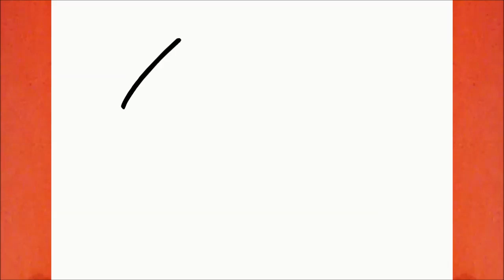COMO DIBUJAR UNA MOTO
Aprende a dibujar una Moto

እንዴት እንደሚሳል
كيف ترسم
Ինչպես նկարել
necə çəkmək
nola marraztu
কিভাবে আকে
як маляваць
kako crtati
как да рисувам
ಹೇಗೆ ಸೆಳೆಯುವುದು
com dibuixar
сурет салу
sa unsa nga paagi aron sa pagkalos
mmene kudzatunga
如何画
如何畫
nzira yekukwevera
කොහොමද අඳින්නේ
그리는 방법
kako nacrtati
çawa bikujin
hvordan man tegner
ako kresliť
kako narisati
Kiel desegni
kuidas joonistada
Paano Gumuhit
kuinka piirtää
como deseñar
sut i dynnu
როგორ დავხატოთ
איך לצייר
hogyan rajzolj
esi ise
ווי צו ציען
cara menggambar
描く方法
cara nggambar
របៀបគូរ
ວິທີການແຕ້ມ
duci
kā zīmēt
kaip piešti
wéi zeechnen
како да црташ
എങ്ങനെ വരയ്ക്കണം
kif tfassal
me pehea ki te utu
कसे काढावे
хэрхэн зурах
څنګه رسم
چطوری طراحی کنیم
jak narysować
ਕਿਵੇਂ ਖਿੱਚਣਾ ਹੈ
кантип тартат
cum să atragă
как нарисовать
le auala e faalatalata
Како цртати
ho hohela joang
ڪئين ٺاهيو
வரைவது எப்படி
jak kreslit
ఎలా గీయాలి
nasıl çizilir
як намалювати
indlela yokudweba
indlela ukudweba